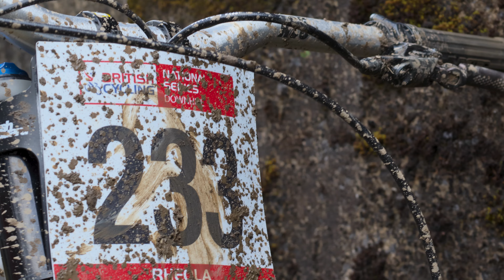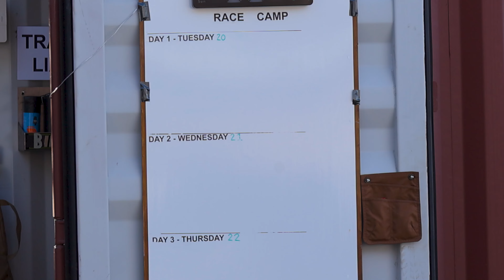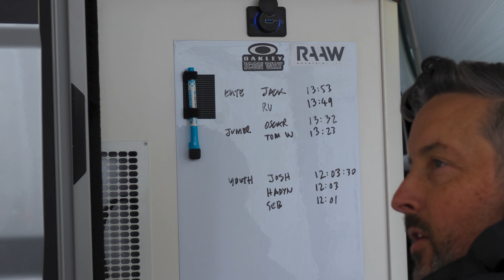Finding Speed Episode 4 | MTB Documentary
Finding Speed Episode 4 - Rheola Downhill British National

The Gravity School Race Team hits the tracks again in Rheola, South Wales for round one of the British National Series. The race saw numerous red flags, some serious MTB crashes, and logistical problems that led to some critical decisions on Race Day.

This episode features almost a full team, as we see some new and familiar faces on track. The Gravity School Race Team take on the treacherous track at Rheola, tackling the infamous Star Wars section in poor conditions, testing their resilience and enhancing their racing strategies.

See how the riders cope with the physical and mental demands of professional downhill racing, pushing beyond their limits to achieve new highs.

Explore the pivotal moments of the race and learn what lies ahead for the team as they continue to make their mark on the 2024 Downhill Race season.

Produced by Loamlife Media, official media partners for Gravity School Racing in their 2024 season.

Behind the Scenes:
Filming in Wales was a change from the usual sunny Portugal, but nice to be back on UK Soil for some good racing action. Despite the worsening track conditions, we captured every thrilling moment, providing an up-close look at the dedication and passion that drive professional mountain biking, and the effort that goes in to coordinating a race team.

Next up, we'll follow the team to Fort William for Round One of the Whoop UCI Downhill World Cup, where stakes are higher and competition fierce. Don’t miss it!

00:00 Introduction
00:54 Opening Credits
01:41 Introducing the Team
02:55 Practice Runs
03:30 TY Bike Products
04:43 Team Mechanic
05:23 Practice Recap
07:29 Finals Day
08:53 Theo Injury Update
09:28 Weekend Recap
11:58 The Final Decision
12:52 End Credits